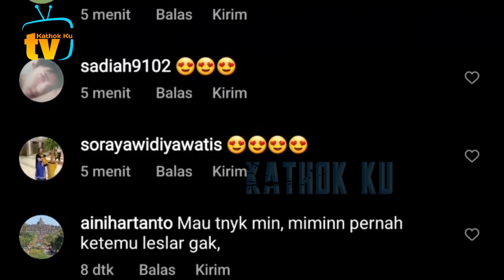Meriah❗️Detik2 Lesti Billar MEMASUKI Area Karnaval SCTV di Cimahi Bandung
Jangan Lupa: _
Thankz!!..